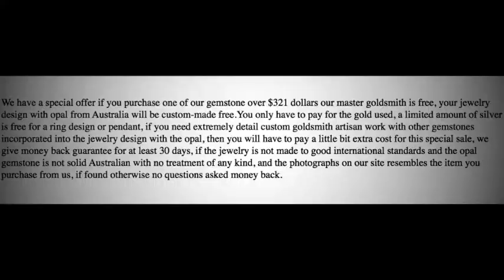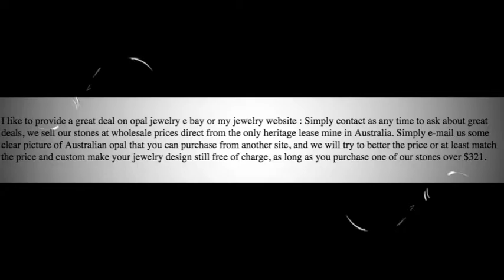October rings, Jewelry October birthstone.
October rings, Opal jeweler October birthstone handmade jeweler, buy 1 opal over $191 we will make 1 free jewelry for you custom-made.